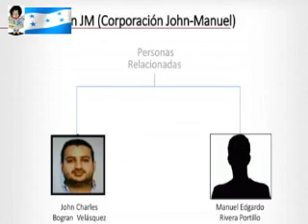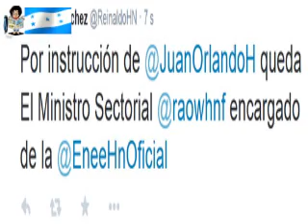Diario La Tribuna (Honduras)